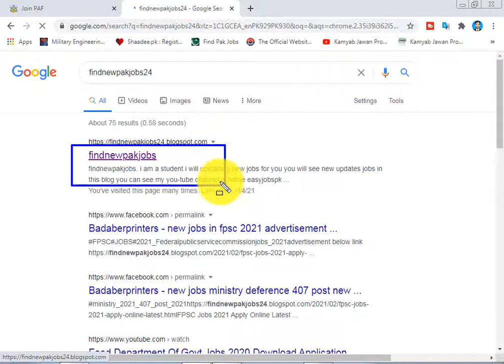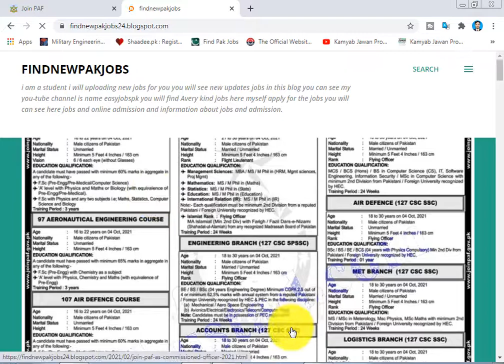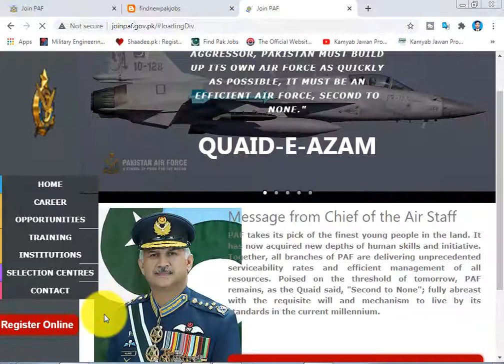Join PAF Jobs 2021 Advertisement Online Apply Pakistan Air force jobs new 2021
Join PAF as Commissioned Officer 2021 has been announced through the advertisement by Pakistan Air Force through Permanent Commission and Short Service Commission SSC/SPSSC and applications from the suitable persons are invited on the prescribed application form through online registration. In these Latest PAF Commission Jobs 2021 the eligible Male/Female candidates from across the country can apply online through the procedure defined by the organization and can get these Pakistan Air Force Jobs after the complete recruitment process.
Newspaper The Nation
Organization Pakistan Air Force
PAF
Education Intermediate/
Bachelors/Masters